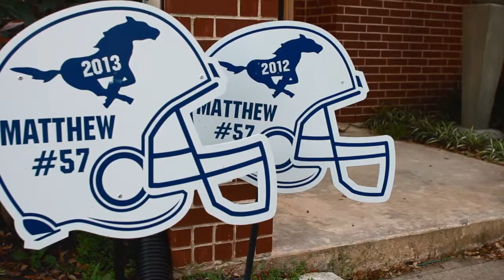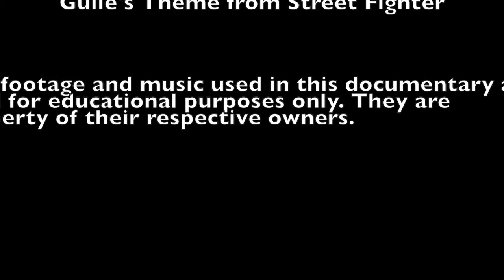Fantasy Football - Documentary by James Richardson